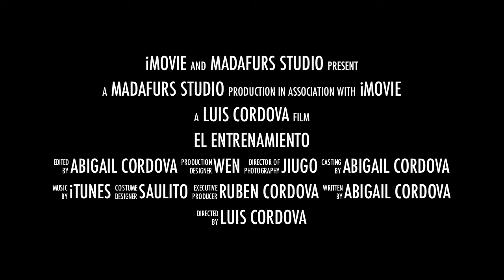el entrenamiento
un poco de lo que bamos a llevar a texas